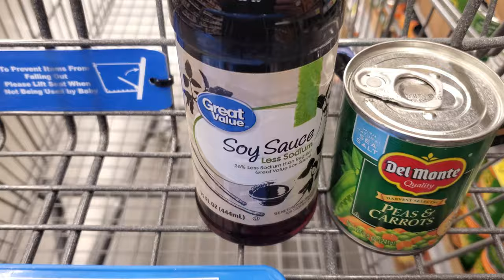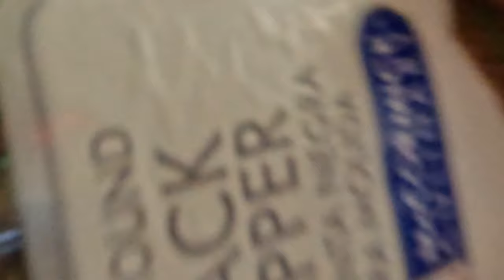What? No Wok?!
I decided to make some pork fried rice one day and record it. This is the result. I'm not a professional cook, so you may not want to use this video as a how-to. Maybe you can though. It's up to you. Please enjoy the video.